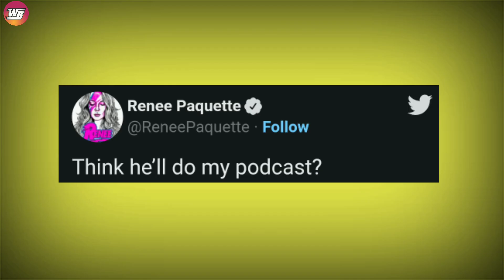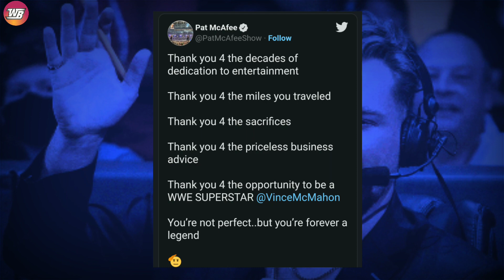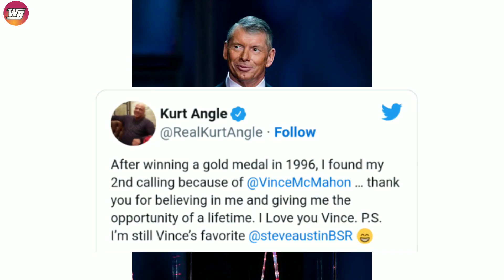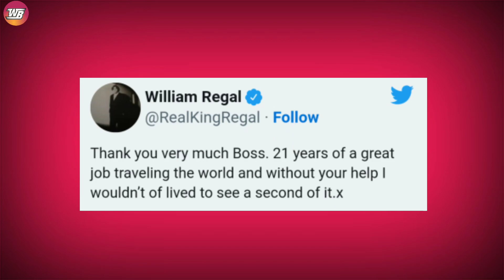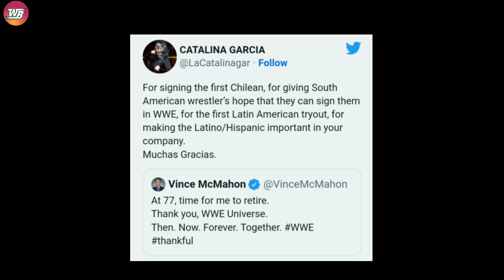Wrestling World Heart Breaking Reactions On Vince McMahon Retirement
It didn't take long at all for the wrestling world to react in droves to Vince McMahon's announcement that he was retiring as WWE CEO after 40 years at the helm of the sports entertainment juggernaut. Those reactions came in all shapes and sizes, from celebrating to lamenting, and from gloating to gratefulness. Many current and former WWE talent weighed in, with some thanking the former CEO, and some basking in the news.

Image Credit:

Also Topics Discussed In this Video:
1. WWE News
2. WWE Rumors
3. AEW News
4. Wrestling News
5. Wrestling Rumors